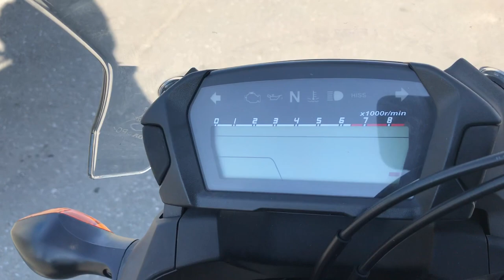No B8802 HONDA NC700X